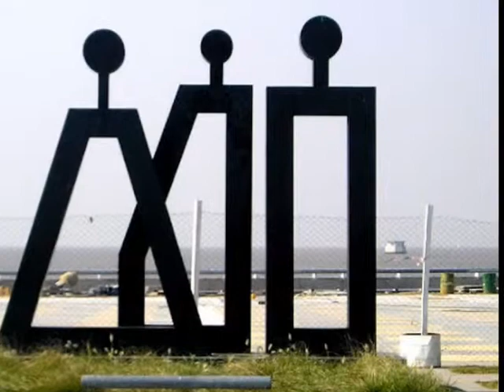Roberto Aizenberg- Bach organ chorale prelude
Roberto Aizenberg, Bobby, (22 de agosto de 1928 en Federal, Entre Ríos - 16 de febrero de 1996 en Buenos Aires) pintor y escultor considerado como el más importante surrealista de la Argentina.